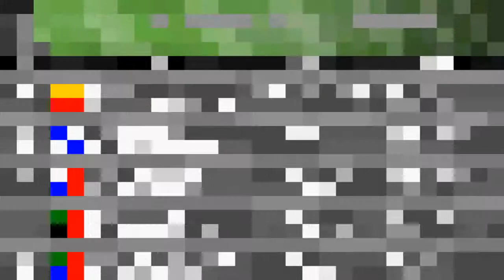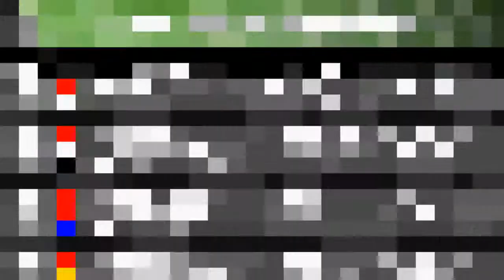V-Rally 3[GBA]: Rally United Kingdom -6- Subaru Team USA Impreza WRX STi Rally Car '01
Nyaa~

Developed: Eden Studios
Publisher: Atari
Release date: Game Boy Advance version - EU June 21, 2002